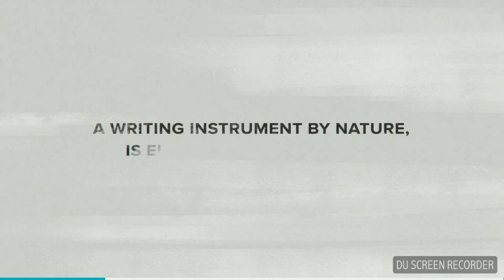Luxury Pen Brands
luxury pen sale,
luxury pen set,
luxury rollerball pen,
luxury pen case,
luxury pencil case,
luxury ballpoint pens,
ballpoint pen inventor,
ballpoint pen invented by,
ballpoint pen ink refills,
fountain pen best,
fountain pen engraved